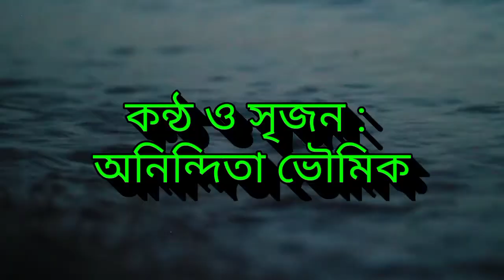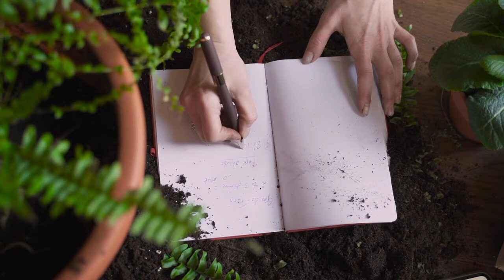প্রিয় অনি...| কলমে : দোলনা বড়ুয়া তৃষা | কণ্ঠে: অনিন্দিতা ভৌমিক | @AninditaBhowmick আবৃত্তি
কলমে : দোলনা বড়ুয়া তৃষা | Dolna barua
কণ্ঠে - অনিন্দিতা ভৌমিক (শ্রেয়া)